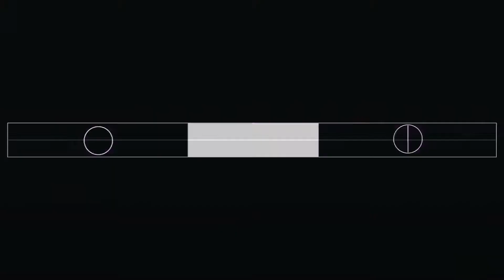Guia de Troféu (Amor nas Alturas) | Call of Duty: Modern Warfare 2019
Missão 07:
A Embaixada

English Trophy:
Love from Above